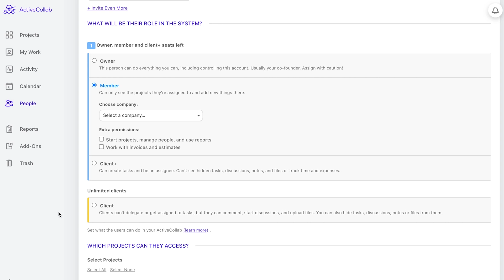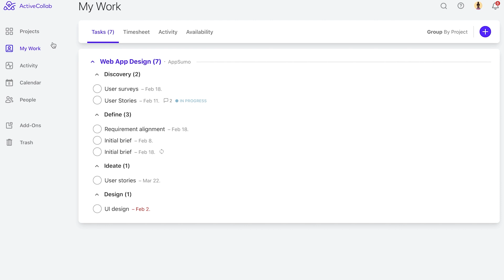Stay Organized and Meet Deadlines with ActiveCollab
ActiveCollab is an all-in-one project management tool with an intuitive interface that helps you keep organized and deliver projects on time.

Project management solutions are supposed to make organizing and keeping track of projects a breeze.

But too many of these tools are overcomplicated with such a steep learning curve that it almost makes you want to go back to spreadsheets. (Keyword: almost.)

What if there was a simple project management tool that offered quick onboarding to make your team more efficient and organized sooner rather than later?

Time to get ActiveCollab.